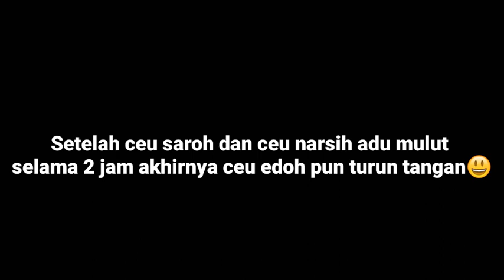PAREBUT TANAH WARISAN | film pendek sunda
Hatur nuhun pisan ka sahabat sunda anu tos satia ningalian channel leutik abdi nya, sok dukung channel abdi cukup ku subscribe jeng like na tong khilap oge share ka babaturan na nya

Abeh tambah giat dei nyien konten na hatur nuhun pisan ka sahabat sunda.

Tong khilap komen na sakalian curhat oge teu nanaon.